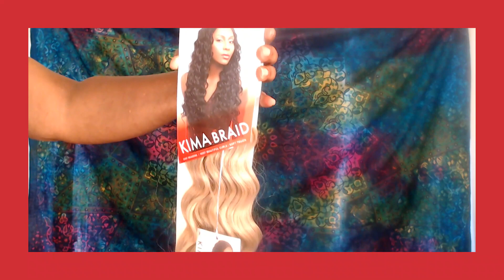KIMA BRAID OCEAN WAVE DIY CROCHET BRAIDS WIG NEW COLOR REVEAL LINEN